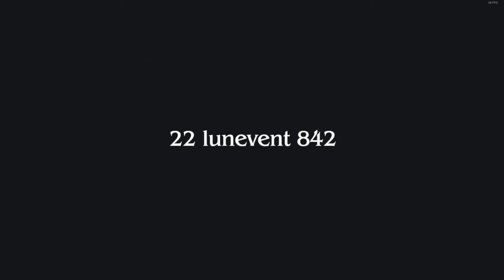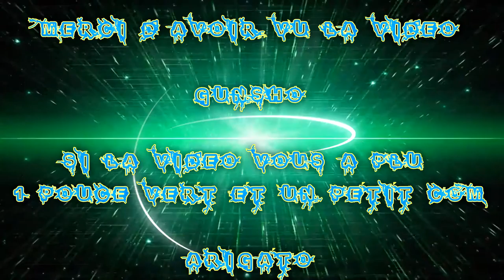[FR] let's Play De Final Fantasy Type-O HD #10 Reprise ! | Combat | la Base Ennemie !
Voici mon Let's Play Final Fantasy Type-0 !

Reprise ! X Combat X Entré dans la Base Ennemie !

Info Complémentaire !

Enjoy !! Gunsho !!